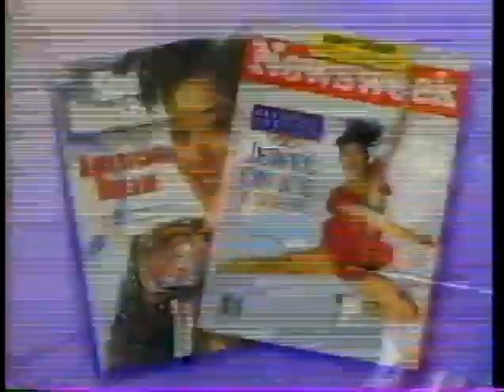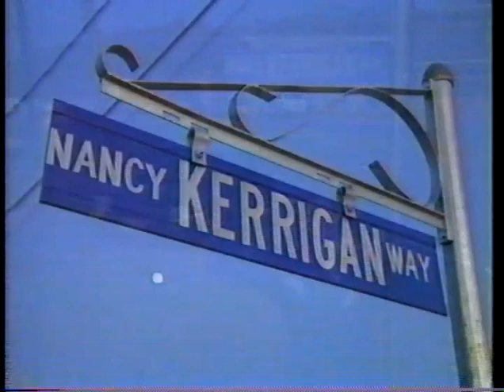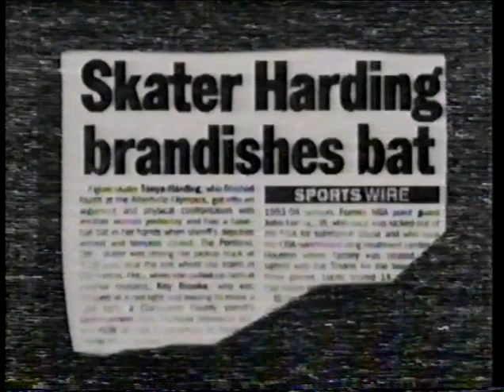1992 World Figure Skating Ladies SP